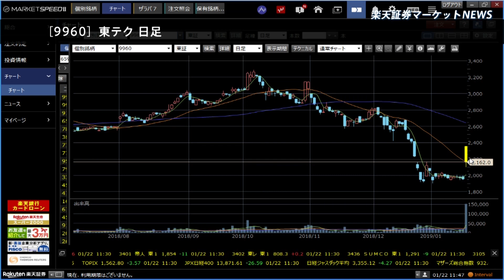楽天証券マーケットＮＥＷＳ1月22日【前引け】